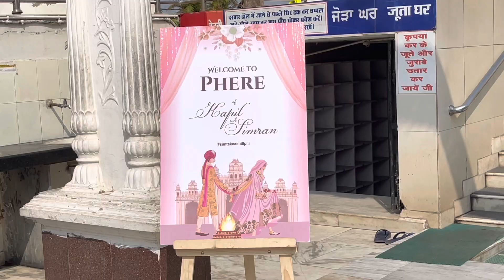Wedding day | reception party | gurudwara visit again | vlog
Do comments if you like my videos